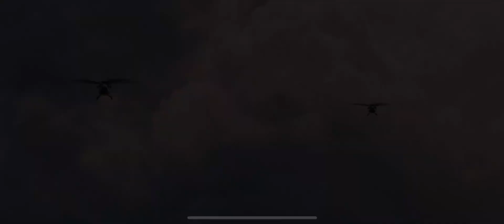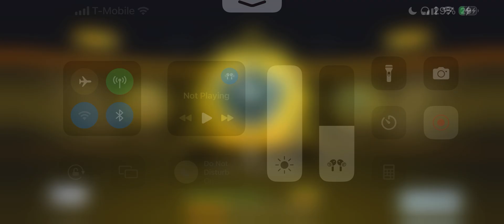I ranked up to pro 1! (CODM)